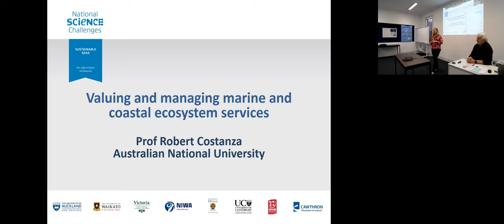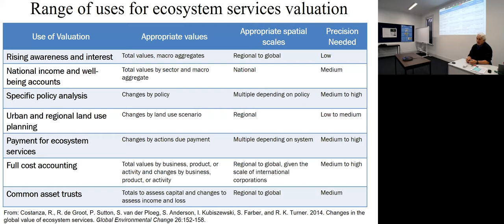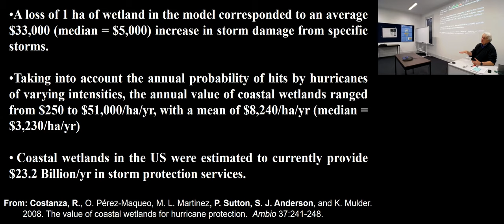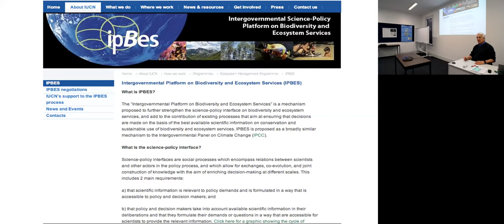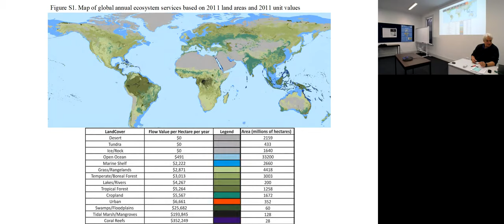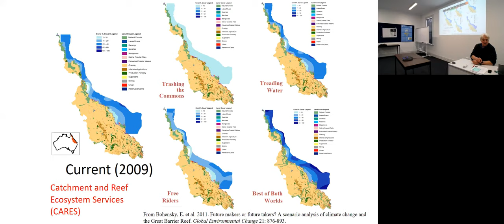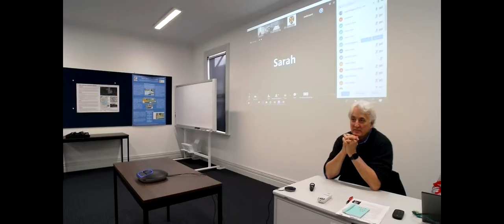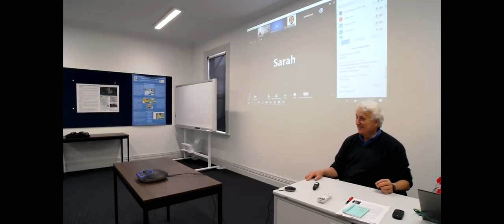Webinar: Valuing and managing marine and coastal ecosystem services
In this webinar, guest speaker Professor Robert Costanza from Australian National University will discuss how ecosystem services science (ESS) can support the management of marine and coastal ecosystems.

Ecosystems are connected to human well-being in complex ways at multiple time and space scales. Marine and coastal ecosystems are among the most valuable in providing these services. The challenge of ESS is understanding and modelling these connections, with a range of purposes including raising awareness and providing information to decision-makers to allow them to better manage our natural capital assets.

About the Speaker:

Professor Costanza is Chair in Public Policy, Crawford School of Public Policy, Australian National University, Canberra Australia and Editor-in-Chief of The Anthropocene Review. His specialties include: transdisciplinary integration, systems ecology, ecological economics, landscape ecology, ecological modeling, ecological design, energy analysis, environmental policy, social traps, incentive structures and institutions.

Prof Costanza's visit was supported and funded by Catchments Otago at the University of Otago.